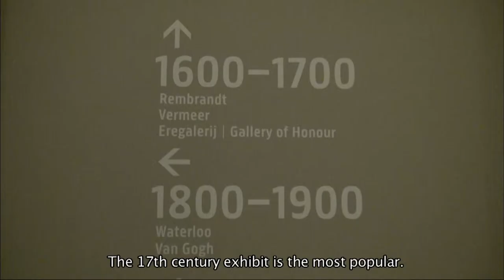【K】Netherlands Travel-Amsterdam[네덜란드 여행-암스테르담]17세기 예술, 라익 박물관/National Museum/Rijks Museum/Painting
[한국어 정보]
나는 17세기에서 19세기까지의 네덜란드 회화를 방대하게 소장하고 있는 라익 미술관을 둘러보고 싶었다. 1885년 개관한 박물관은 최근 10년 동안 무려 5000억이 넘는 예산이 들어간 리모델링 사업을 끝내고 지난 4월 13일 새로운 면모를 선보였단다. 평일임에도 많은 사람들로 붐볐다. 지하 1층과 지상 3층으로 구성된 전시장. 많은 사람들이 찾는 곳은 역시 17세기 회화관이다. 17세기 회화관은 렘브란트를 비롯해 페르메이르, 프란스 할스 등 17세기 네덜란드 회화의 대표적 작가들의 작품들이 전시되고 있다. 초상화에 뛰어난 재능을 보인 프란스 할스. 그는 즉흥적이고 생동감 넘치는 붓터치로 인물의 생생한 표정을 잡아내 초상화의 새로운 모습을 보여줬다. 인상파 화가인 마네에게 많은 영향을 줬다고 알려져 있다. '진주 귀걸이를 한 소녀'로 우리에게 잘 알려진 페르메이르. 여인들의 일상의 모습을 부드러운 빛과 화사한 색감으로 잡아내 그만의 세계를 창조했다. 작품의 크기가 생각보다 작았다. 그림의 질은 역시 크기와는 큰 관계가 없는 것이라는 생각이 들었다. 17세기 네덜란드 황금시대를 대표하는 작가는 역시 빛의 화가, 렘브란트. 효과적인 빛의 사용과 강렬한 명암대비로 한 시대를 풍미했던 화가다. 우리에게는 그의 ‘자화상’이 많이 알려져 있다. 말년에는 그 자신을 탐색하는 자화상을 많이 그렸다고 한다. 17세기 전시관에서 가장 많은 발길을 모으는 곳은 역시 전시관 중앙에 자리한 렘브란트의 ‘야경’이다. 라익 미술관을 대표하는 이 작품은 암스테르담 민병대의 초상화다. 렘브란트 특유의 강렬한 명암대비가 돋보이는 대표적 걸작이다. 강렬한 빛을 발하는 노란 옷을 입은 소녀. 그리고 장교의 노락 제복이 주변과 명암대비를 극적으로 잘 보여준다. 나는 전시관에 소장된 수많은 네덜란드 화가들과 그 작품들의 수에 압도됐다. “17세기의 네덜란드는 황금기였어요. 매우 부유했죠. 세계에서 가장 힘이 있는 부자 나라였습니다. 부유했기 때문에 화가들이 성장할 수 있었고, 많은 사람들이 화가가 되기를 꿈꿨죠. 당시 수만 명이 넘는 화가들이 활동하던 시기였습니다.” 17세기 네덜란드의 특징을 잘 보여주는 전시관이다. 동인도 회사의 상선들은 전 세계로 상권을 펼치면서 부국의 길을 열었던 것이다. 거친 바다를 헤치고 세계로 나아가는 네덜란드인들의 기상을 보여주고 있다.

[Information]
■클립명: 유럽077-네덜란드03-14 17세기 예술 전시, 라익 박물관/National Museum/Rijks Museum/Painting/Rembrandts/Jan Vermeer/Gallery
■여행, 촬영, 편집, 원고: 김성기 PD (travel, filming, editing, writing: KBS TV Producer)

[Keywords]
,유럽,Europe,유럽,네덜란드,Netherlands,Nederland,,김성기,2013,6월 June,암스테르담,Amsterdam,Amsterdam,